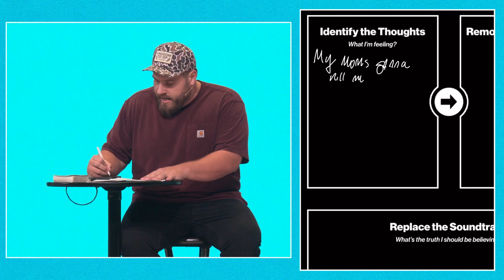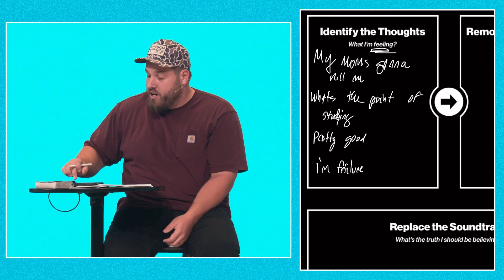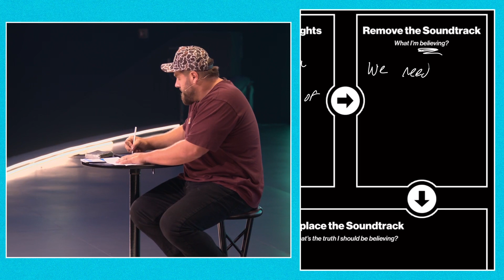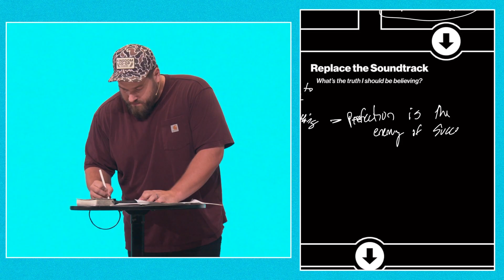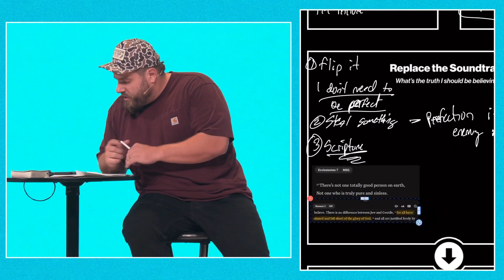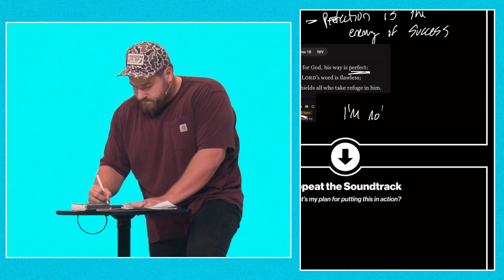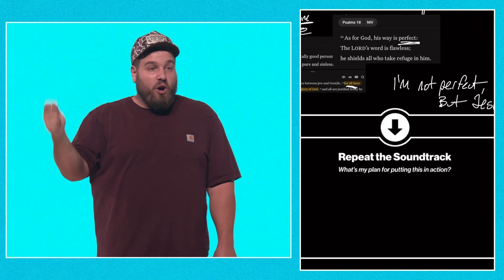Soundtracks Remix: Replace Negative Soundtracks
In this message, Jake talks about how we can let negative soundtracks take our minds captive and distract us from what Jesus is trying to speak over us.